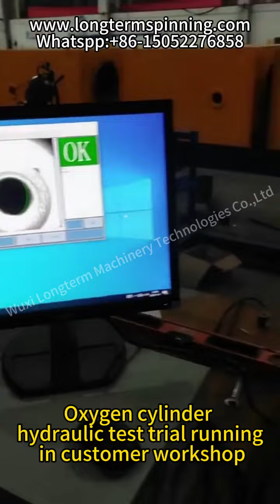Oxygen cylinder hydraulic test trial running in customer workshop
Wuxi Longterm Machinery Technologies Co.,Ltd.